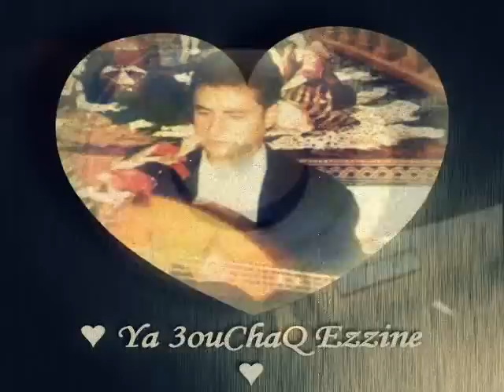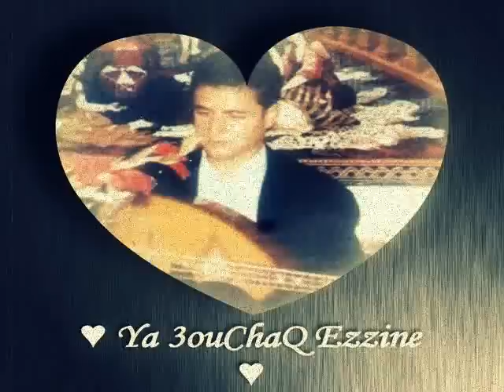Amer Ezzahi : Ya 3ouChaQ Ezzin